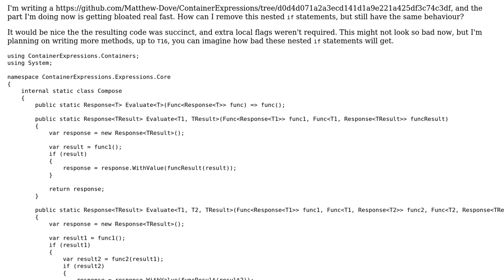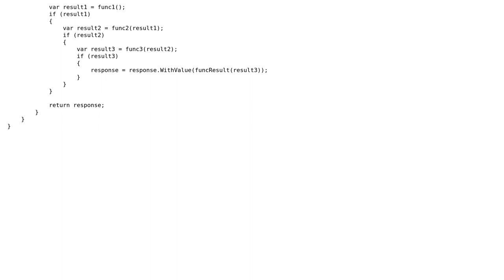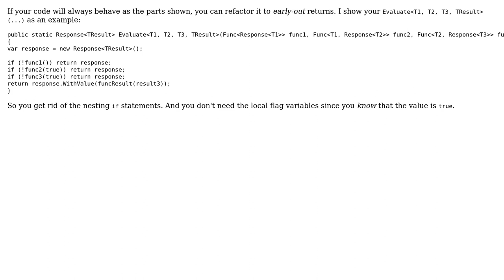Code Review: Expression evaluators, with possible short circuit evaluation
With thanks & praise to God, and with thanks to the many people who have made this project possible! | Content (except music & images) licensed under CC BY-SA | Music | Images & others | With thanks to user user1515024 user Rene Vogt user Jamal and the Stack Exchange Network Trademarks are property of their respective owners. You are responsible for your own actions.